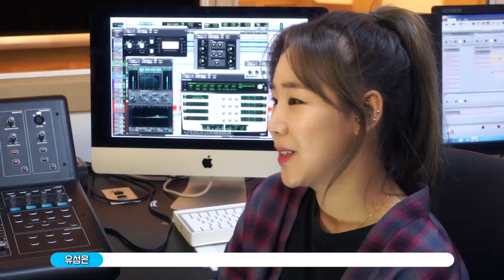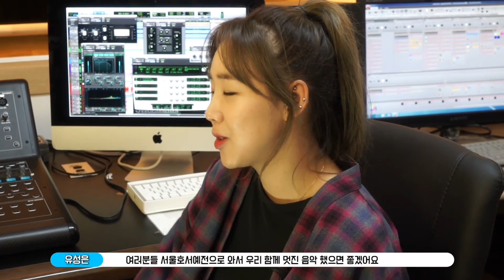실용음악예술계열 유성은 교수 인터뷰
실용음악예술계열 유성은 교수님 인터뷰 영상입니다.
유성은 교수님은 보이스코리아 시즌2 준우승을 하였으며, 본교에서 실용음악예술계열 보컬 학생들에게 1대1레슨 및 강의를 진행 하고 있습니다.